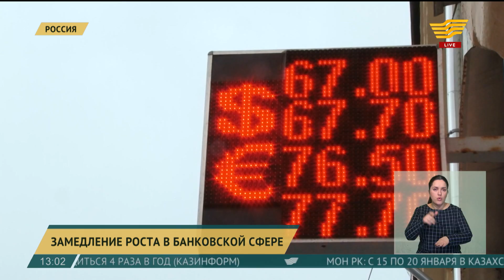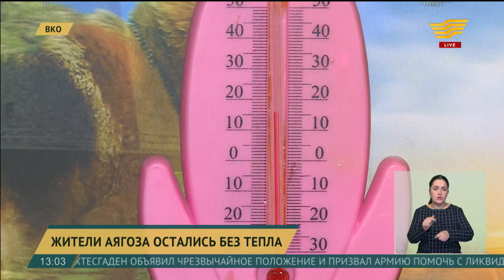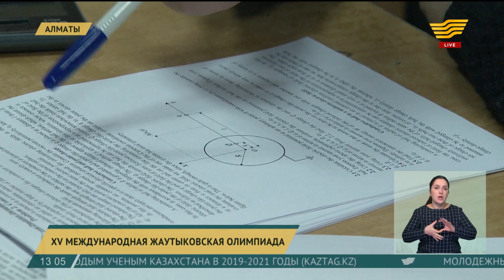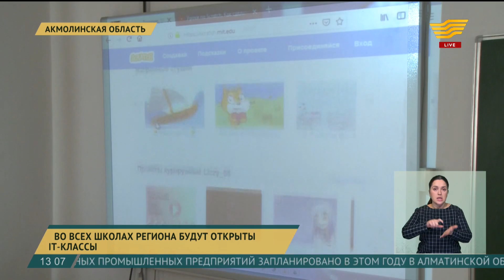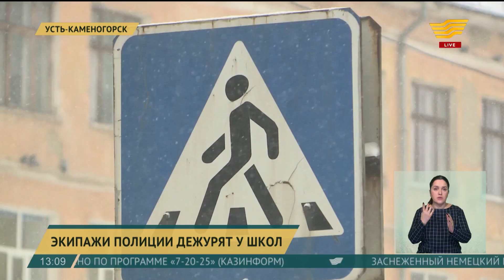Выпуск новостей 13:00 от 11.01.2019